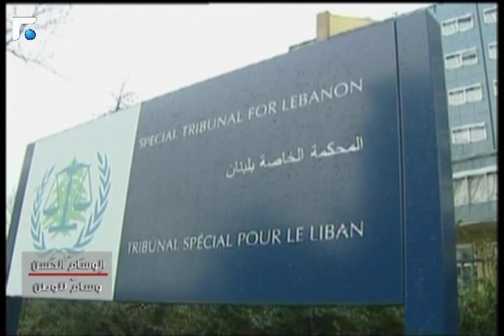شهادة الرئيس سعد الحريري في الذكرى الأولى لاستشهاد وسام الحسن